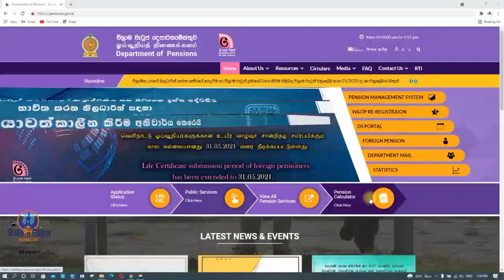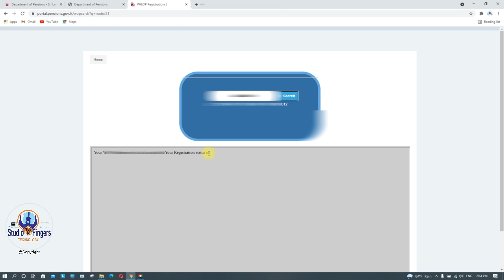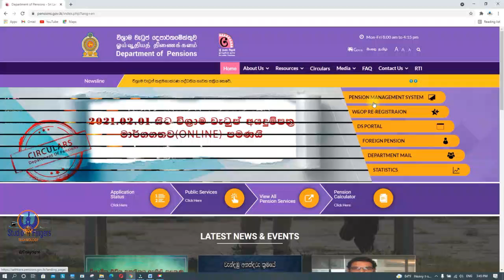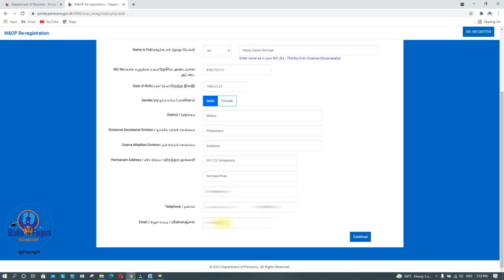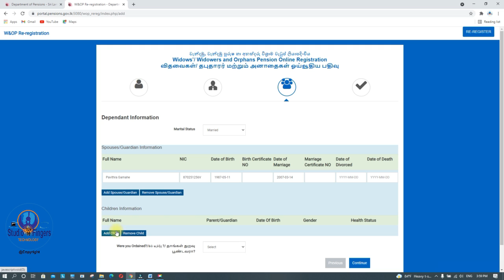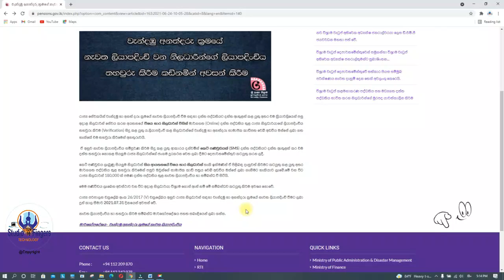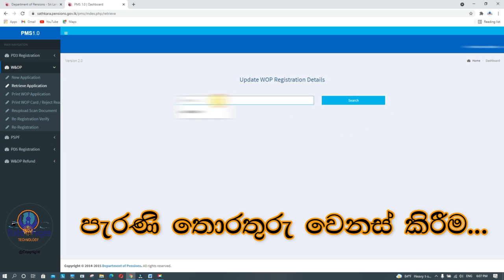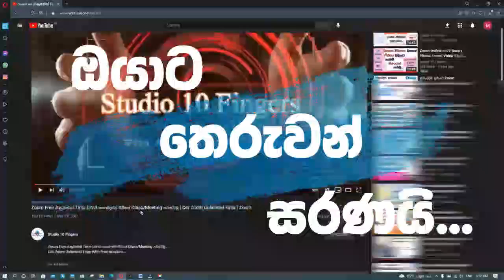W&OP විශ්‍රාම වැටුප් ක්‍රමයට Online Register වෙමු | Re Register | New Register | Update Details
Only For Government Officers

මේ වීඩියෝ එකෙන් කියාදෙන්නේ පළාත් හා මධ්‍යම රජයේ නිලධාරීන් සඳහා විශ්‍රාම වැටුප් දෙපාර්තමේන්තුවෙහි W&OP වැන්දඔු, වැන්දඔු පුරුෂ හා අනත්දරු
විශ්‍රාම වැටුප් ක්‍රමය සඳහා.
ලියා පදිංචි වී නොමැති නවක නිලධාරීන් ලියාපදිංචි වීම.
පැරණි නිලධාරීන් නැවත මාර්ගගත ක්‍රමයට ලිපාපදිංචි වීම.
ලියාපදිංචි වී ඇති නිලධාරීන්ගේ නව තොරතුරු ඇතුළත් කිරීම.
සරලව පැහැදිලි කර ඇත.

ප්‍රශ්න සහ පිළිතුරු | Online W&OP විශ්‍රාම වැටුප් ලියාපදිංචියට අදාලව ඔබගේ ගැටළුවද මෙහි ඇත | W&OP Q&A

▬▬▬▬▬▬▬▬▬  Credit  ▬▬▬▬▬▬▬▬
Sri Lankan Pension Department